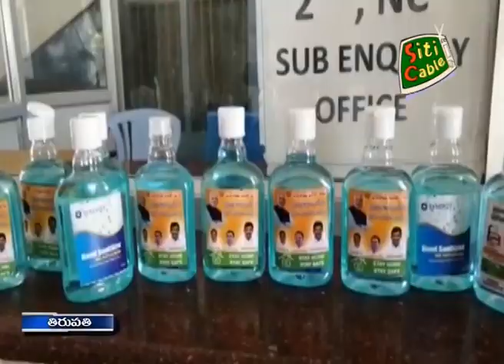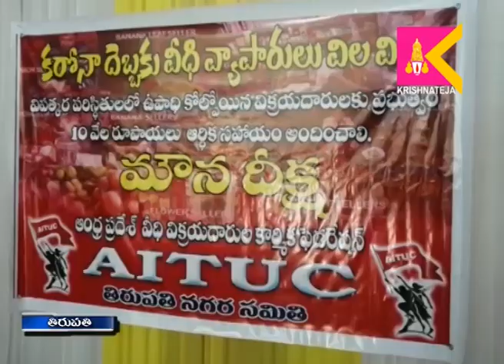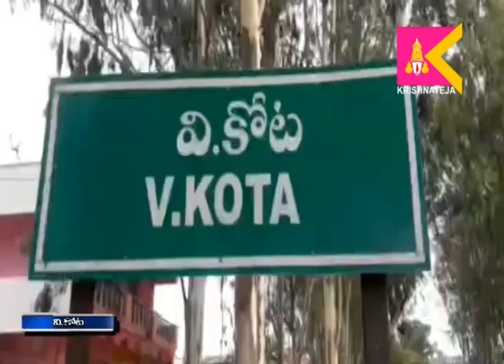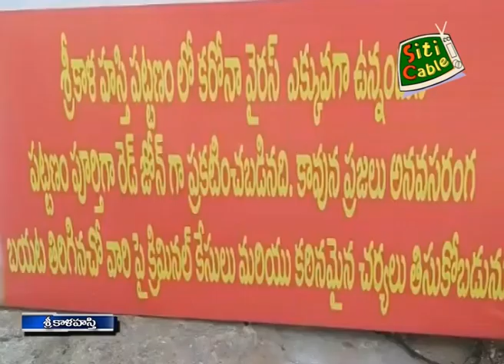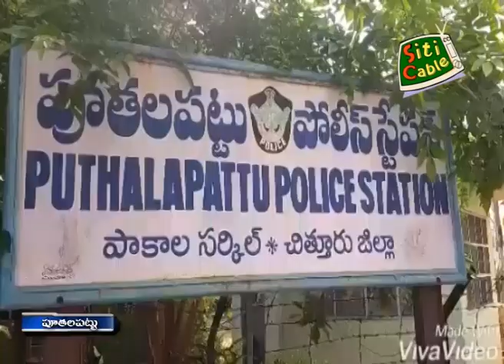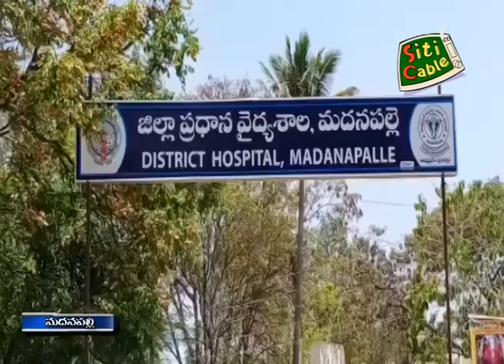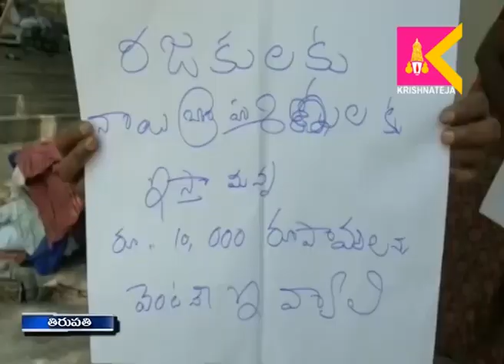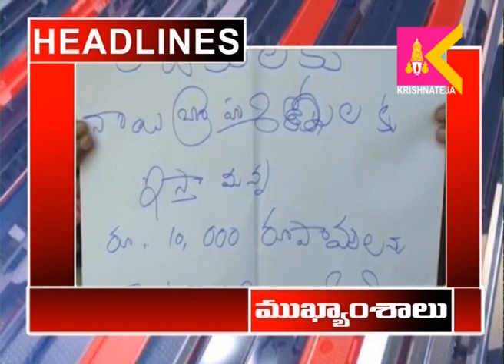08 05 2020 SITI KRISHNATEJA NEWS